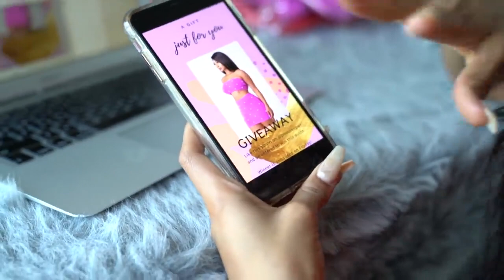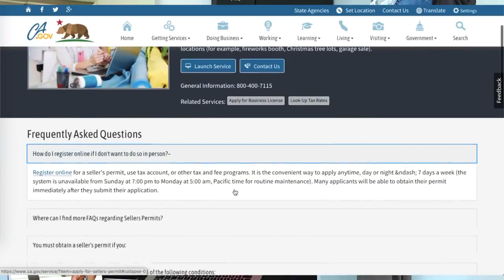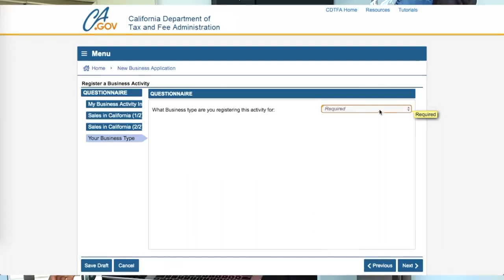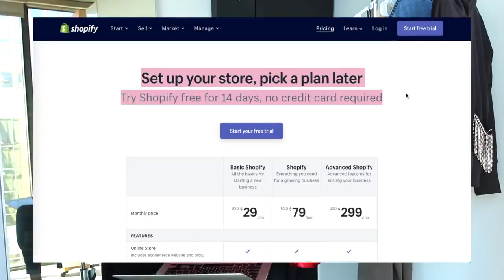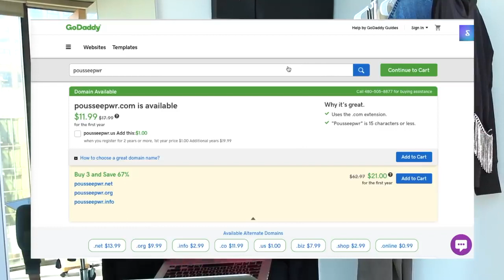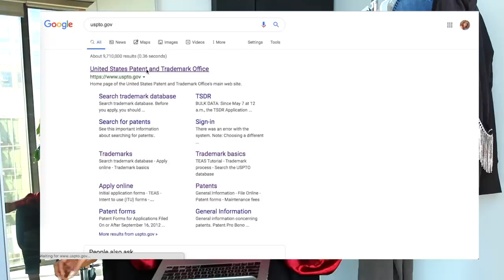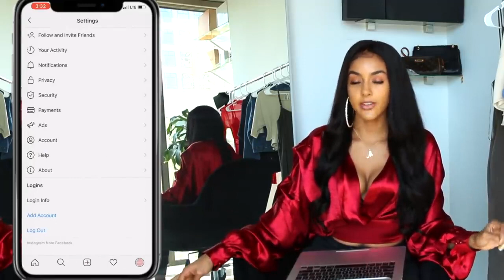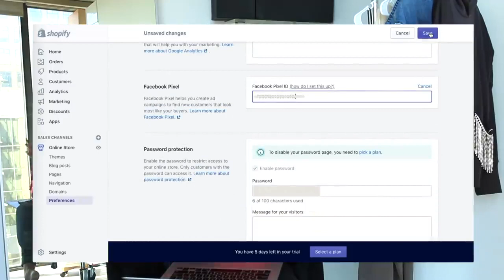Starting your online business with almost zero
How to start your own online business with $500?